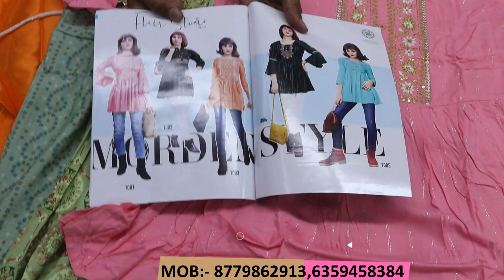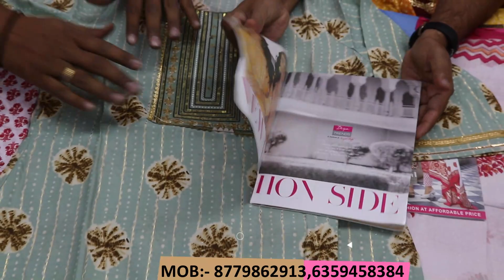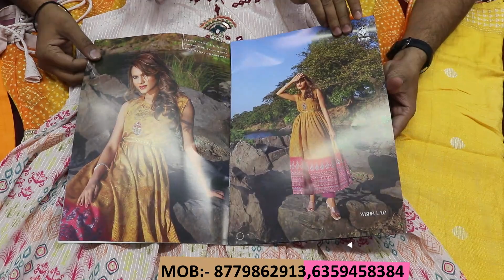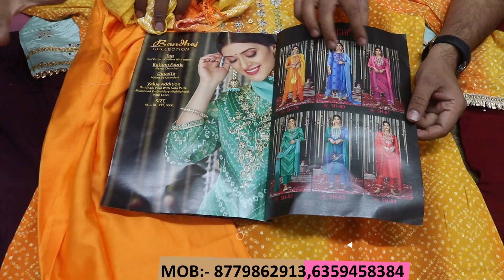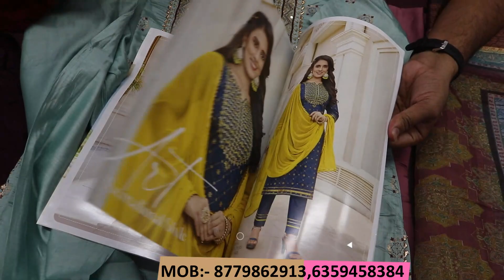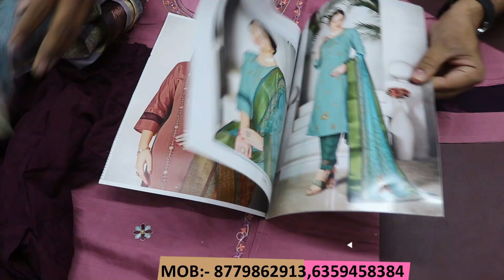Kajal Style Kurtis 👗1 set भी मिलेगा और Faayda भी😱2 पीस 3 पीस All Catlogue 90% Discount Price 🔥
Hari om fashion
G 3 legend textile Market

Printed Saree Manufacturer
printed saree,
saree design,
Linen Saree,
printed saree in Ra
surat saree factory,
surat saree,
surat market
सस्ती साड़ी
Surat market
Market guru
Banarasi saree
Saree wholesale market
Designer saree
H\u0026M plus
H\u0026m
China silk
कोरोना वायरस
Banarasi saree textile industry
India News
Breaking News
Market guru
Banarasi saree
Saree wholesale market
Designer saree
H\u0026M plus
H\u0026m
डिजिटल साड़ी